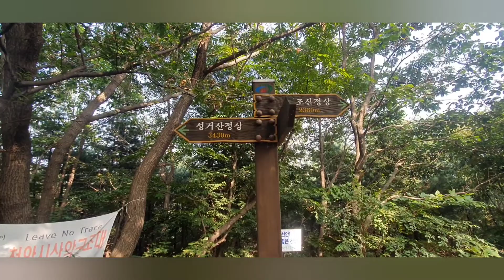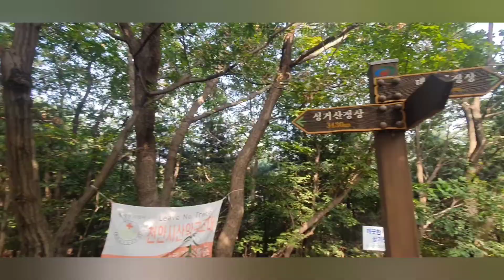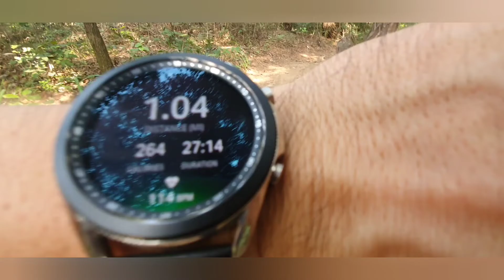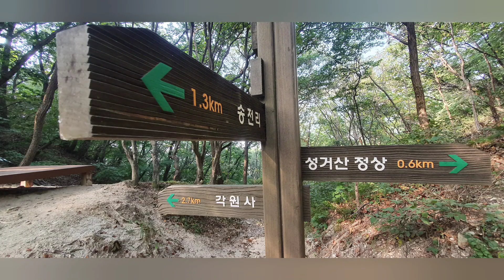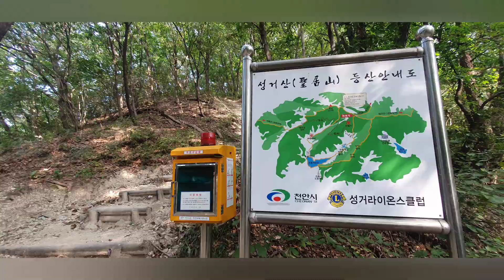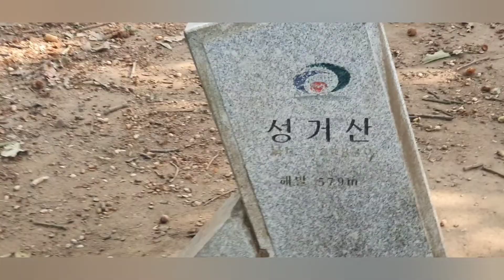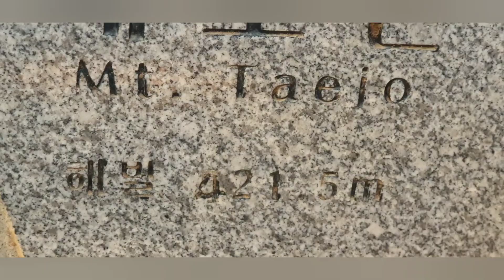Hiking Korea: Gokwonsa Temple 🛕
Please enjoy the 7.31 mile hike up 2 peak Above Gokwonsa temple in Cheonon, South Korea